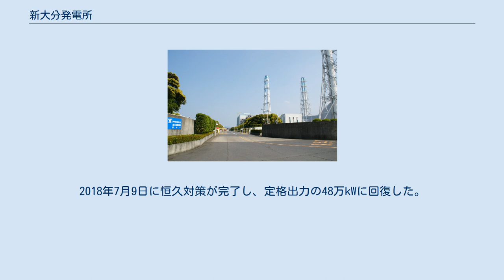新大分発電所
新大分発電所（しんおおいたはつでんしょ）は、大分県大分市大字青崎4-1にある九州電力の天然ガス火力発電所である。
 九州電力で最大の火力発電所である。
約280万kWの発電量は大分県内での電力消費量の約2倍にあたる。
 大野川右岸河口の埋立地（6号地）に位置しており、対岸の1号地に、既に同社の大分発電所が建設されていたため、新大分発電所という名称となった。
1991年6月に1号系列が運転を開始し、3号系列までが建設された。
 九州電力で初めて天然ガスコンバインドサイクル発電方式を採用した発電所で、効率が高く、しかもガスタービン・排熱回収ボイラー・蒸気タービン・発電機を組み合わせた小容量のユニットを3〜6台ずつグループとして運用するため、起動・停止や出力の変化が速く、また、大容量でありながら出力を絞っても効率の低下が少ないという特徴がある。
 1号系列は熱効率向上のため、ガスタービンのリプレース工事を2009年7月より実施している。
これにより1,100℃級から1,200℃級に変更され、熱効率が46.3%に向上（+3.3ポイント）する予定である。
当初、全軸のリプレースが完了するのは2012年10月頃としていたが、福島第一原発事故の影響で、所有する原子力発電所が再稼働できず火力発電所の稼働率が上昇したため、2014年度に延期された。
その後、原発再稼働の遅れに伴い、2018年1月24日にようやく全軸のリプレースが完了した。
 2号系列では、利用向上の観点から増出力試験を行い定格出力を5万kW増加できることを確認、2016年10月3日に定格出力の変更を行った。
なお、これによる設備改造等はない 。
 他社で発生した蒸気タービンの振動による自動停止を踏まえ、同型設計の蒸気タービンを使用している3号系列第4軸は暫定対策工事を実施した。
このため定格出力は暫定的に45.94万kWとなっている。
2018年7月9日に恒久対策が完了し、定格出力の48万kWに回復した。